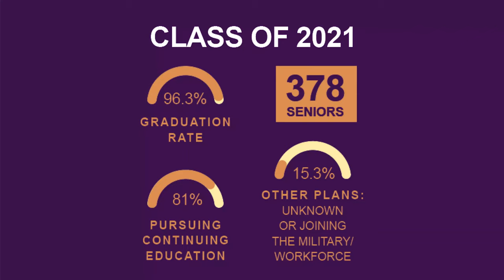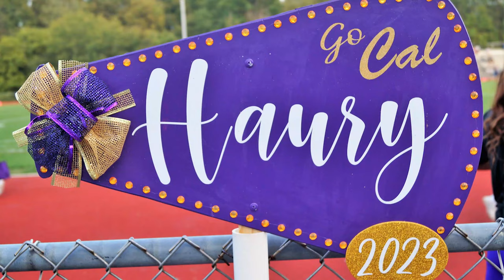Choose Caledonia Community Schools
Caledonia Community Schools is a district known for its strong academic performance, thriving rural community, faculty excellence, and a personalized approach to teaching and learning. If you are considering Caledonia Community Schools for your family, we’d love to share with you our vision and why we believe you should CHOOSE CALEDONIA!

Photo Credits - Caledonia High School Journalism Class